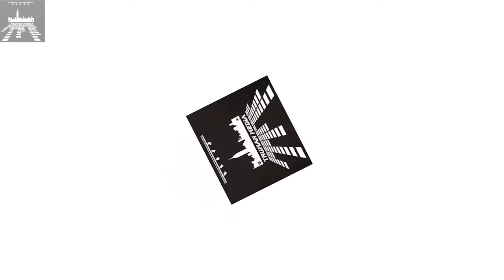Tru-Update Episode 6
Thanks to Dylan Spence for hosting.